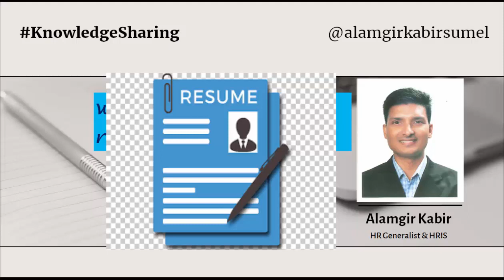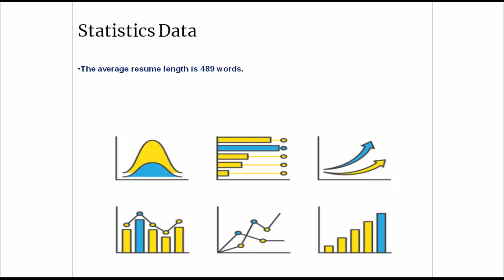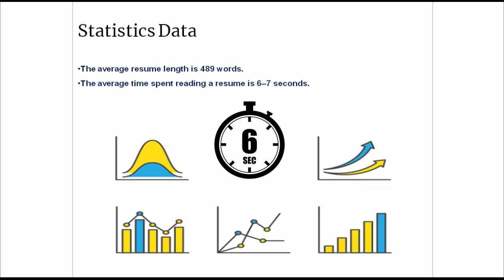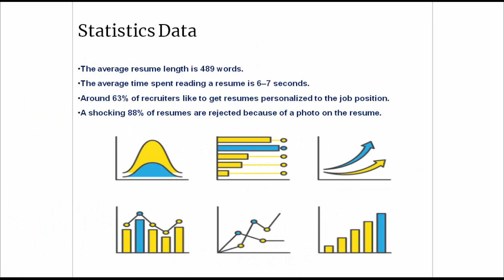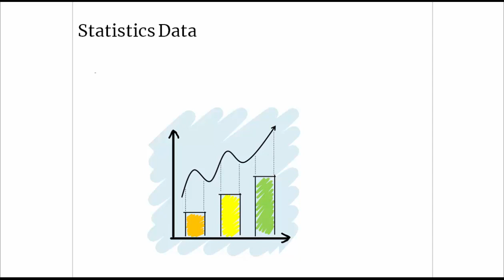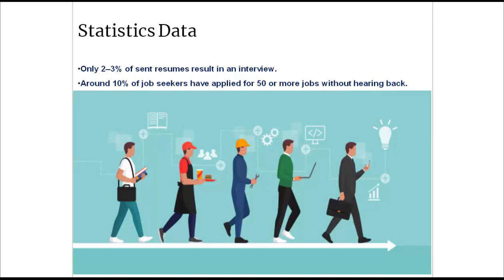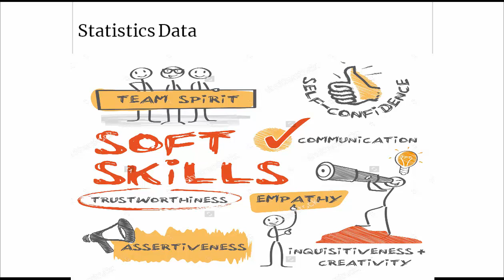Fate of the CV / Resume (জীবনবৃত্তান্ত/সিভির ভাগ্যে কি আছে?)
Statistics Data:
The average resume length is 489 words.
The average time spent reading a resume is 6–7 seconds.